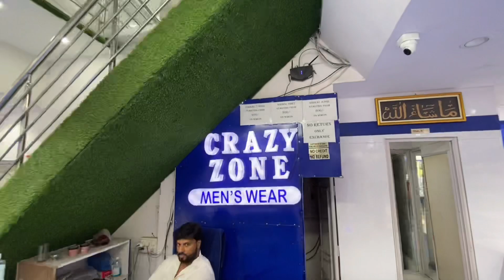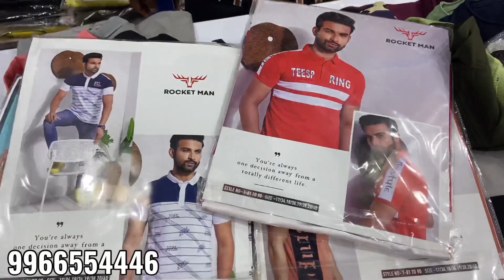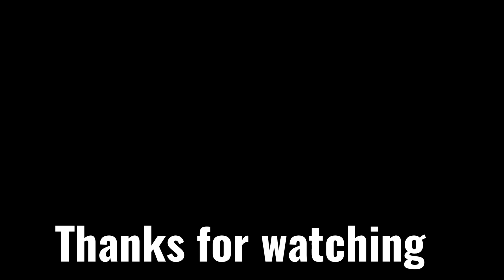Branded😍Cloths Cheapest Price Market in Hyderabad|Starting😱Rs,400 Denim jacket Vlogs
Hello Friends..

branded cloth market in Hyderabad shirts wholesale market Hyderabad wholesaler cloth shop Hyderabad wholesale market in hyderabad branded shirts wholesale in hyderabad

shirts jeans

branded shirts

branded jeans

branded shirts

branded jeans

casual shirt

printed shirts

denim

Lee

Burberry

hunter

Gucci

Zara man

Wholesale & Retail

Jeans - shirts Retail & Wholesale Market in Delhi

winter clothes wholesale market in mumbai

ladies winter clothes wholesale market in delhi

original clothes wholesale in delhi

original clothes in cheap price Hyderabad

cheapest branded clothes online

cheapest branded clothes in coimbatore

cheapest branded clothes in delhi retail cheapest branded clothes in chennai

winter clothes wholesale market branded t sharts wholesale

cheapest branded clothes garmi ke kapde wholesale export surplus new jeans

garmi ke kapde

clothes market sarojni nagar

Chandni chowk clothes market summer collection clothes

gandhi nagar clothes market gandhi nagar clothes market, Trending Clothes - Jeans

Shirts wholesale Retail C.O.D Wholesale & Retail

Jeans shirts Retail & Wholesale Market in Delhi 100% Branded Clothes Starting 150

winter clothes wholesale market in delhi winter clothes wholesale market in Hyderabad

branded jeans clearance sale

WholesaleBranded Clothes Market Original Branded MensWear Discounts BrandedClothes DiscountSale Cheapest Branded Mens Clothes

Cheapest BrandedShirtsShopping

Clearance Sale

     _______________x.x_________________